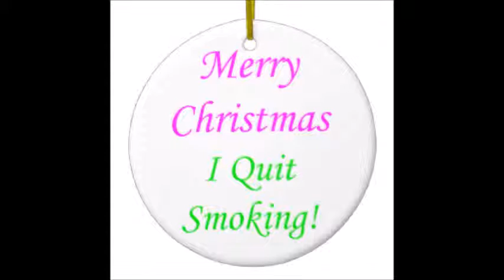Jingling Smoke Free Christmas by Bassman - John M.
Quit smoking song